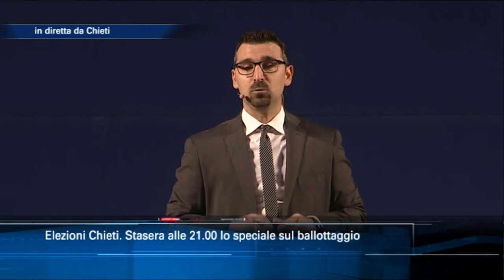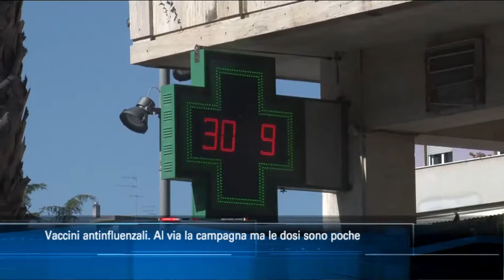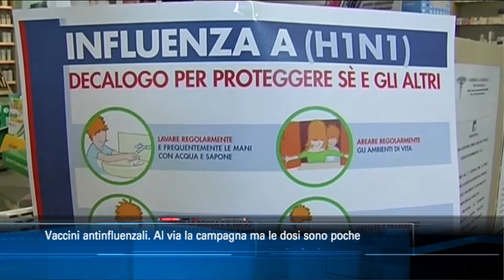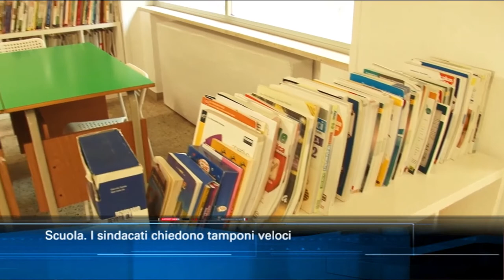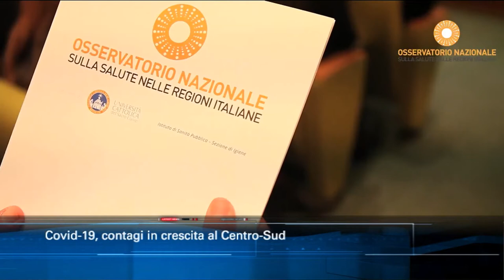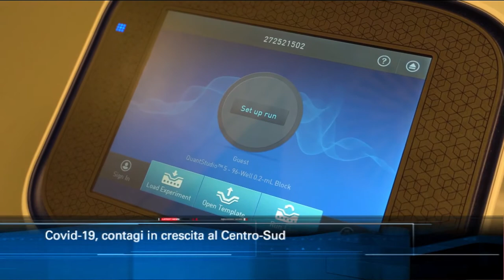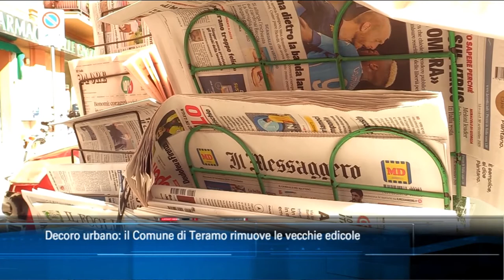TgSei edizione delle 19 di mercoledì 30 settembre 2020